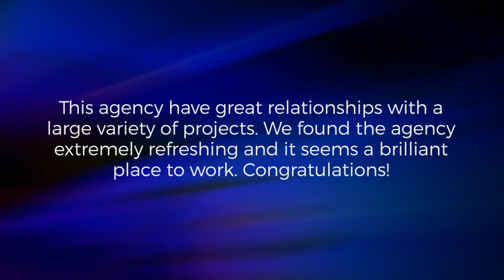UK App Agency of the Year – Medium - UK App Awards 2020